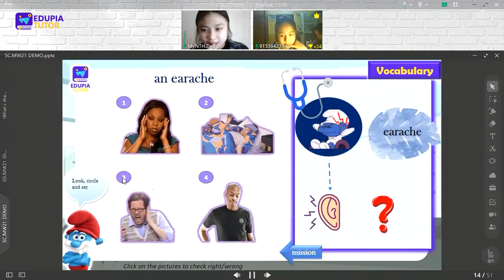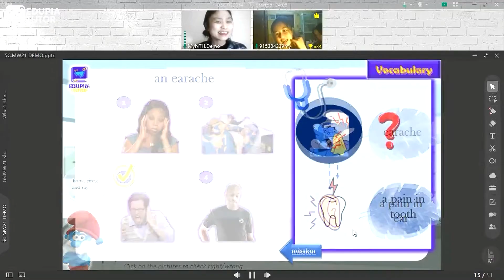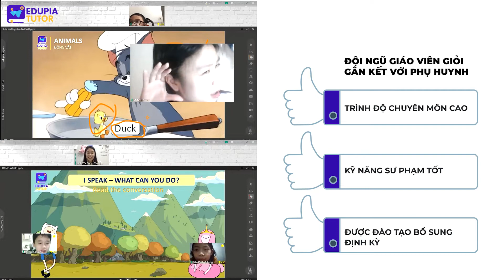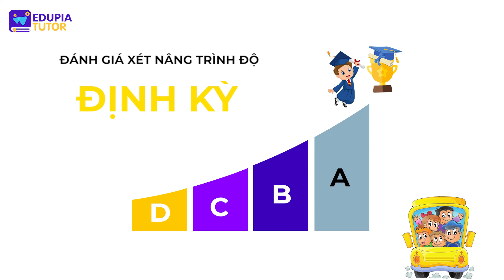Khóa học gia sư Tiếng Anh online dành cho học sinh lớp 1 và lớp 2 | EDUPIA TUTOR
Để giúp các con học sinh lớp 1 và 2 tạo nền tảng kiến thức Tiếng Anh và phát triển kỹ năng nói, Edupia Tutor ra mắt chương trình gia sư Tiếng Anh chất lượng cao dành riêng cho học sinh lớp 1 và 2.

Chương trình được giảng dạy bởi các thầy cô giáo trẻ, giàu năng lượng, có trình độ chuyên môn tương đương từ 6.5 IELTS trở lên và được đào tạo bài bản theo quy chuẩn giảng dạy tại Edupia Tutor sẽ giúp các con có nền tảng ngoại ngữ chắc chắn, sẵn sàng học theo chương trình trong SGK của Bộ GD&ĐT cũng như thử sức với các kỳ thi quốc tế.

Trong mỗi buổi học, để giúp các con yêu thích với môn Tiếng Anh cũng như tạo ra không khí thoải mái, vui vẻ, không áp lực khi học, thầy cô sẽ điều hướng, động viên, hỗ trợ để các con tập trung, tự tin phát biểu cũng như giúp các con cải thiện nhanh chóng các kĩ năng như phát âm, ngữ điệu, vốn từ…

Chương trình gia sư tiếng Anh online của Edupia Tutor có sự cam kết đầu ra giúp các con đạt được mục tiêu đầu ra theo chuẩn Cambridge cũng như phát triển khả năng nói trong Tiếng Anh. Cụ thể, sau khi hoàn thành lộ trình, học sinh sẽ được làm bài kiểm tra đánh giá trình độ cuối khoá với chuẩn đầu ra là trình độ Starters (theo khung Cambridge), tương đương Pre-A1 (theo khung CEFR).

Với những ưu điểm nổi bật của chương trình gia sư Tiếng Anh lớp 1 và 2 chắc chắn sẽ giúp các con phát triển ngôn ngữ toàn diện, nhanh chóng chinh phục Tiếng Anh và tạo đà bứt phá những thành công mới trong tương lai. Vì vậy, ba mẹ hãy đăng ký ngay để cho con học thử và tham gia đánh giá năng lực xếp lớp sớm cùng các giáo viên chất lượng của Edupia Tutor.

Thông tin chi tiết của khóa học gia sư tiếng Anh dành cho học sinh lớp 1,2 của Edupia Tutor

ĐĂNG KÝ HỌC THỬ VÀ KIỂM TRA NĂNG LỰC TIẾNG ANH MIỄN PHÍ CÙNG EDUPIA TUTOR TẠI Đ Y

Edupia Tutor là chương trình gia sư tiếng Anh chất lượng cao cho trẻ từ lớp 1-9 với:
►Đội ngũ giáo viên tận tâm, nhiệt huyết, trình độ chuyên môn cao
►Con được giáo viên kèm cặp suốt trong quá trình học
►Học vui vẻ, khơi dậy cảm hứng giúp thích thú khi học bài.
►Lộ trình đào tạo bài bản theo chuẩn Cambridge và SGK của Bộ GD&ĐT

Chỉ sau 3 tháng học tập tại Edupia Tutor, con sẽ đạt được các kết quả như:
►Đam mê, yêu thích học tiếng Anh
►Giỏi toàn diện 4 kỹ năng Nghe - Nói - Đọc - Viết
►Phát âm chuẩn, tự tin giao tiếp như người bản xứ
Edupia Tutor - Gia sư Tiếng Anh online chất lượng cao cho mọi học sinh Việt Nam